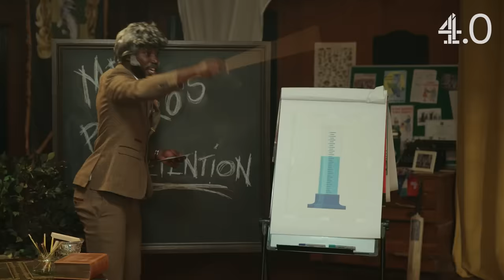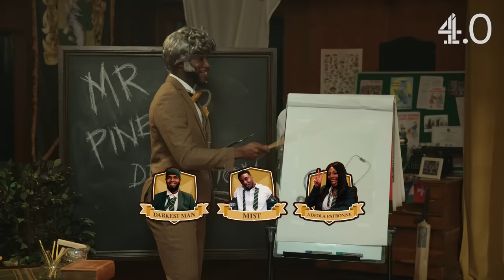Mist Gets ELECTROCUTED In Harry’s Science Detention!! | Harry Pinero’s Worst In Class | Channel 4.0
Harry’s face when Mist got shocked 🤣🤣

@channel4.0 presents @HarryPineroTV's Worst In Class - the show where celebrity guests are thrown into detention to face humiliating punishments if they can’t succeed in some very basic schooling.

IN THIS EPISODE: Birmingham rap legend and 4.0 all-star Mist joins Darkest Man and Adeola Patronne in Mr Pinero’s detention for a Science class special. Pay attention and put your phones away for a series of quick-fire lessons and chaotic games as our classmates prepare to take the ultimate test: a head-to-head against a 10-year-old star student.